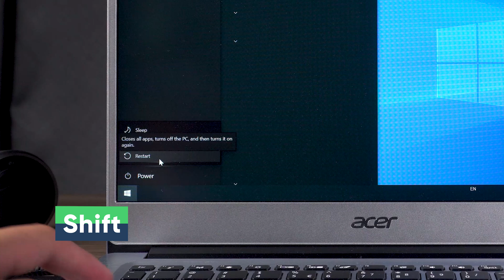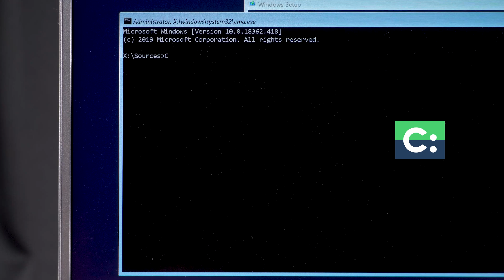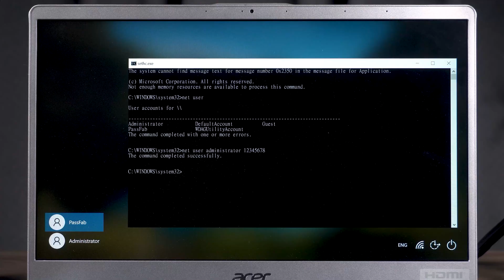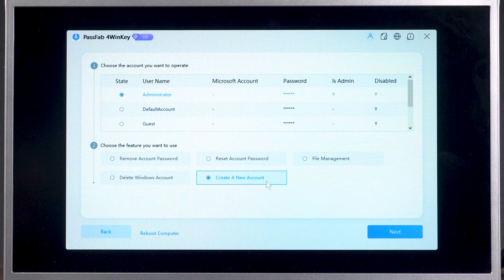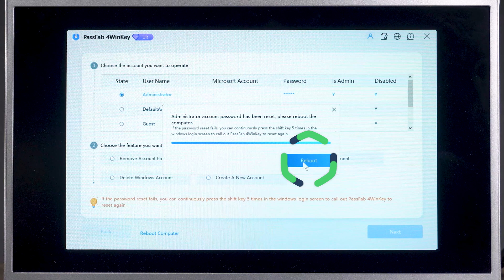[Windows Solution] Forgot Admin Account Password? | How to Get Admin Rights on Windows 10/11 | 2024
How to get administrator rights on Windows 10 without password? How to bypass administrator password Windows 10? How to get Admin password on Windows 10? How to bypass administrator password on Windows 10?

⏰Timestamps:
00:00 Intro
00:24 Method 1: Use command prompt to change the administrator password
02:16 Method 2: Change the password or add new administrator

📃Related Article:
How to Unlock Computer Password Windows 10/11

📖Related Guide:
How to Use PassFab 4WinKey

[2022] Forgot Admin Password Windows 10? Can I Show Admin Password with CMD? 2 Ways Reset Password

⚠IMPORTANT NOTICE:
2. 4WinKey is only designed to help individual users who forgot their login password, commercial use is not permitted.
3. This tool is unable to obtain access to credentials, compromise personal data or cause serious harm to others. Do not try to violate YouTube community guidelines.

Social Media